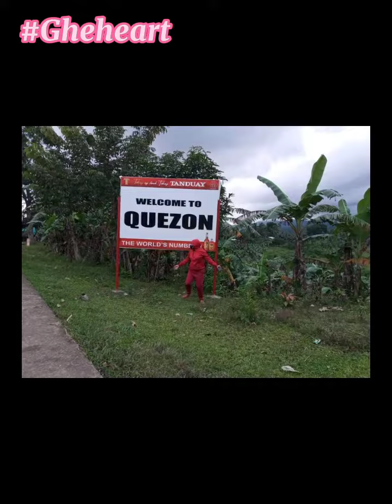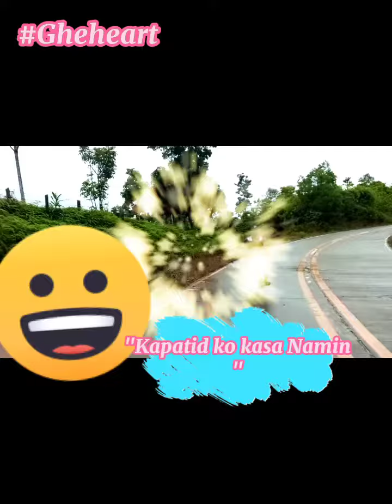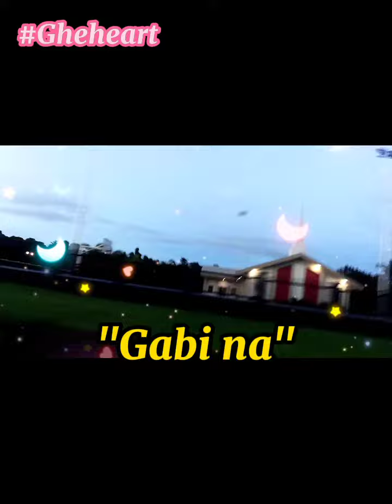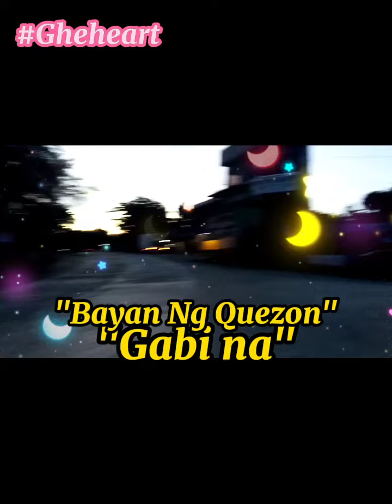#35 vlogs"Travel to Quezon Matugbong, Surprise Birthday Ng ma2 ko"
#35 vlogs#Travel#Quezon#Matugbong
heart Happy lng#sayawan#kasama Kapatid nya#gheheart#ghe#heart#sea oil#gasoline station#Antipuluan#narra#palawan#grand opening#dragon dance#gheheart#ghe#heart#32 vlogs#kainan na#big shrimp#fishda#ulam#gheheart#ghe#heart#Kuha Ng shells pang-ulam#gheheart#heart#ghe#bulaga#ano kaya laman Ng mga baso#hula mo sayo#gheheart#ghe#heart#26 vlogs#funny#tiktok#videos#gheheart#ghe#heart#25vlogs#two#little#puppy#gheheart#ghe#heart#24 vlogs#bangus#fishpond#labog gheheart ghe heart pagbasa Ng English#subject#module#gheheart#ghe heart vlogs 23#Mga little fish sa aquarium#gheheart ghe heart paano mag clear watch history#gheheart#ghe#coco#vlogs 21#ano tawag#gheheart#ghe#heart#vlogs#oh my gulay#tanim#aanihin#sitaw#patola#talbos#mallungay#papaya#gheheart#ghe#heart#unitednation#dancingperfomance